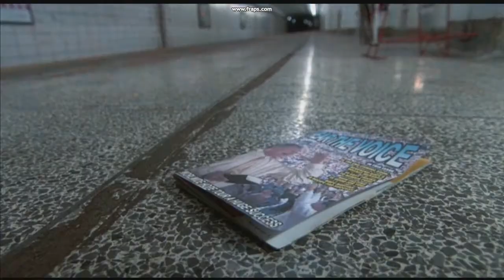END OF THE LINE ;D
nen paar szenen :)